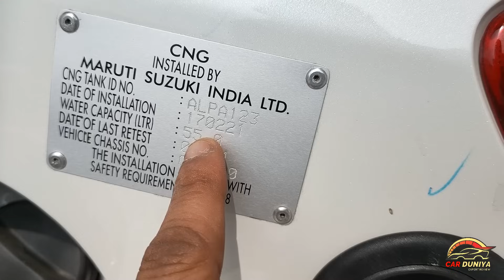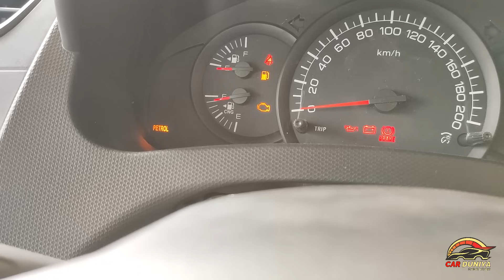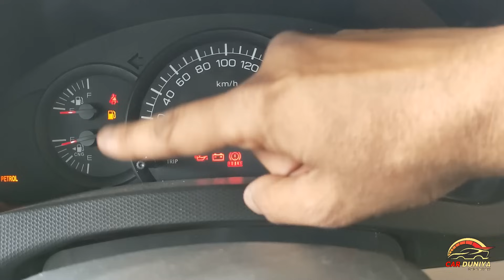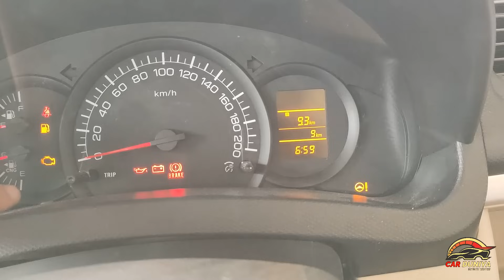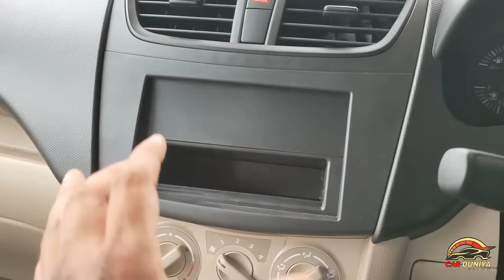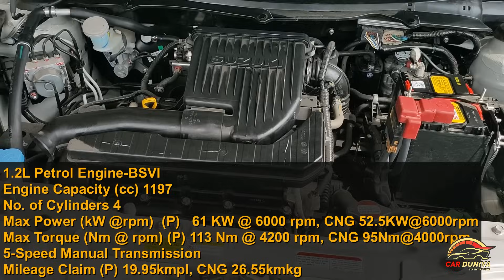All New Dzire Tour S 2021 - Taxi Trim ! तरक्क़ी का सीधा रास्ता आपकी पसंदीदा Dzire CNG 2021 के साथ 👍👍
Maruti Dzire Tour S CNG Taxi Trim 2021 ke baare me janne le leye iss video ko pura dekhe..

🙏 Thanks 🙏